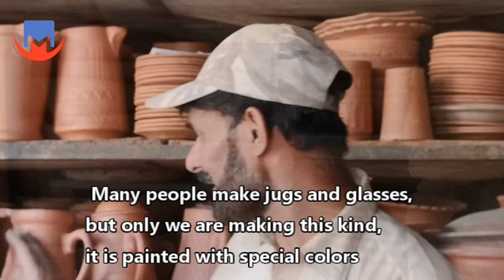Red Clay Pottery Making Art | Amazing talent | handmade ceramics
Experienced Potters describing their experience and products. These artists are the capital of Pakistan in clay pottery making by hand, an old tradition. Seeing the Art of traditional clay pottery-making will make you feel so satisfied. Brilliant artists existing In this area?
These persons make complete sets of pots as dinner set, and water set with a unique technique. This is really amazing.